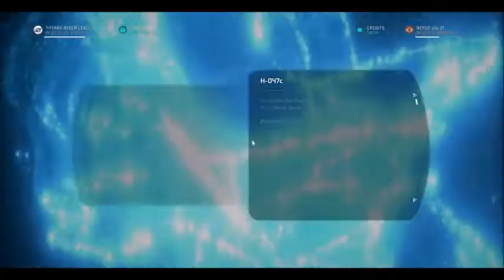Lets RePlay Mass Effect Andromeda Part 38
Welcome to my Mass Effect Andromeda Lets RePlay Series, Mass Effect Andromeda is by Bioware, so last time we LPed this it was mass frame drops and pain, this time better comp and mods, so enjoy.